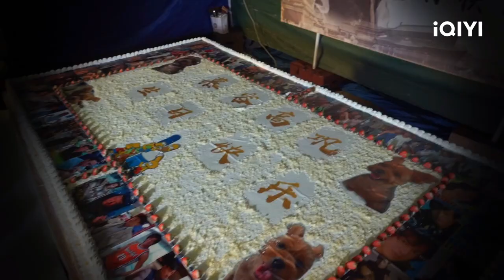Special: A Birthday Surprise For Murong Gaogong | Unchained Love | 浮图缘 | iQIYI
【Unchained Love】is trending on iQIYI with multiple subtitles.

【Introduction】During the reign of Long Hua, Xiao Duo, a powerful eunuch in charge of the imperial court, plans a palace mutiny with Prince Fu to help him ascend to the throne. Bu Yinlou, a tribute lady that was supposed to be hanged as a tribute to the late emperor was saved by Xiao Duo as Prince Fu fancies her. The two of them spend a lot of time with each other and develop feelings for each other, but due to their status, they have to hide their feelings. Xiao Duo goes to Jiangnan to supervise a silk trade with a foreign country, and Yinlou accompanies him to visit his relatives in the south, during which they fall in love and finally reveal their hearts. But the road ahead is full of obstacles, Xiao Duo's true identity, the threat of the King of South Court, and the suppression of the emperor in the palace. The two of them have to sacrifice themselves for the greater good and decide to enter the palace, but Xiao Duo misunderstands her. What is the fate between the two?

【Cast】Dylan Wang, Yukee Chen, He Rundong, Zeng Li